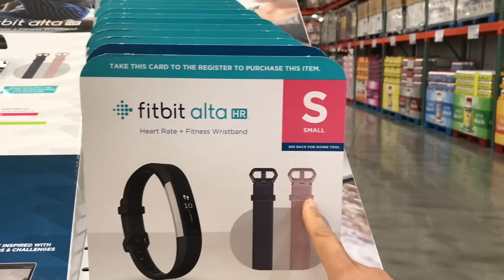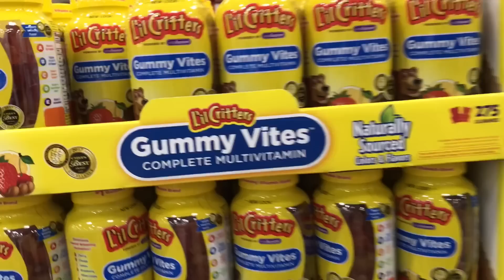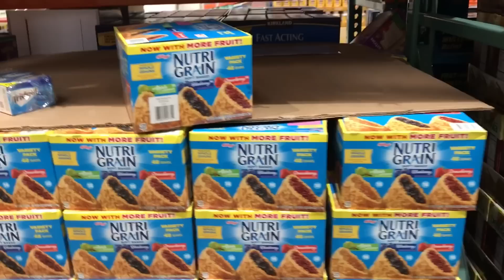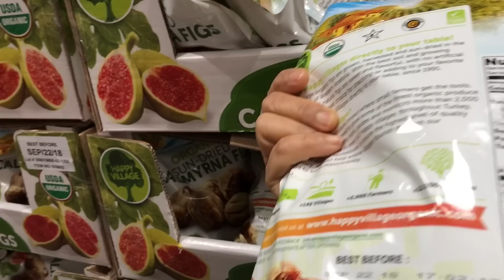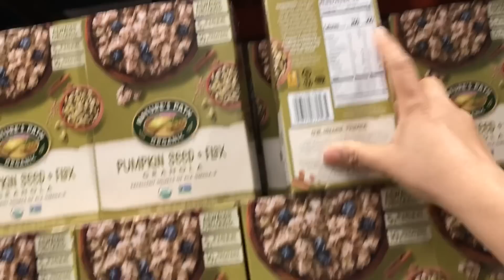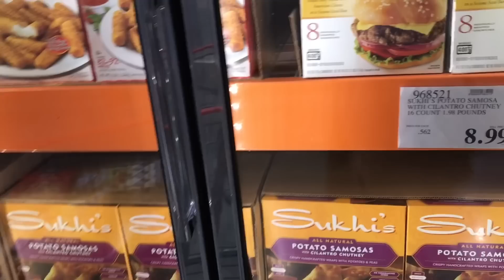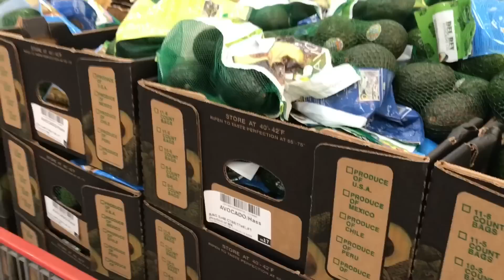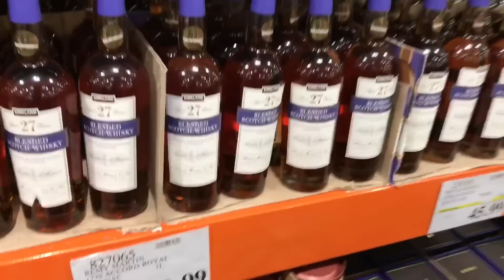ชีวิตในอเมริกา ช็อปปิ้ง คอสโก้ ใน วันหยุด